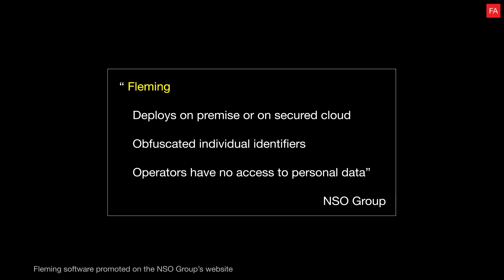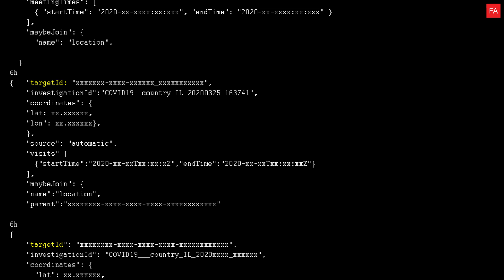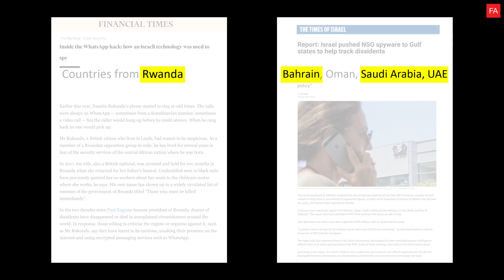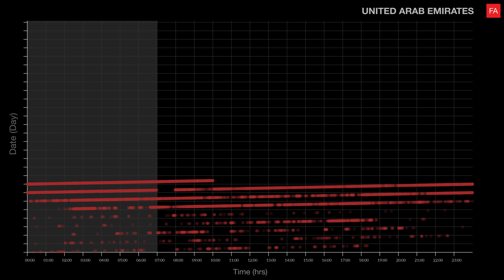NSO Group’s Breach of Private Data with Fleming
In May 2020, an unprotected database belonging to Israeli cyber-weapons manufacturer NSO Group’s COVID-19 contact tracing software called 'Fleming' was left exposed. NSO denied there was a security breach. Forensic Architecture analysed a sample of the exposed database, which suggested that the data was based on ‘real’ personal data belonging to unsuspecting civilians.